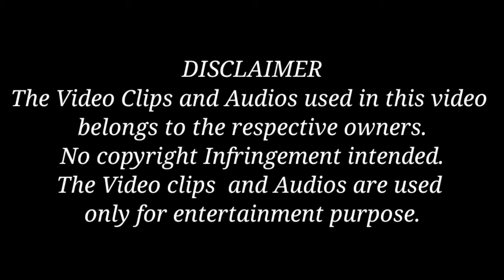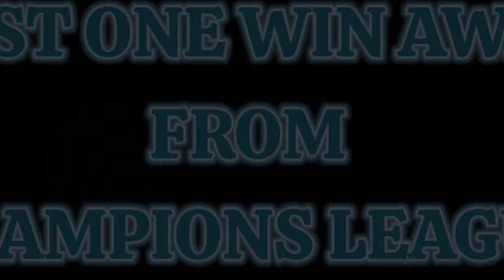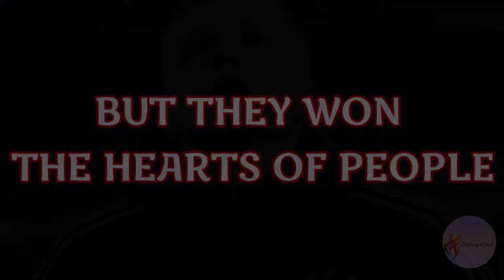World Of Football | Chapter 3 | Ajax Roars Back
Hey Guys!!!
Ajax were on the path of redeeming their lost glory.
2018-19 season proved to be the magical year for Ajax FC where they took the world by storm.
Join us in this video to relieve this Fairytale season of Ajax FC

Song 4: Two Steps From Hell - Victory

I am grateful to the people who always take their time to watch my video works & support me. Your comments and messages keeps me motivated. Thank You Guys.